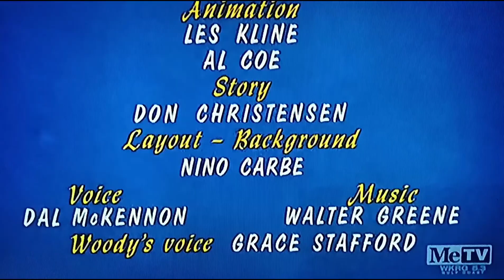Wild Bill Hiccup (1970) Opening On Metv